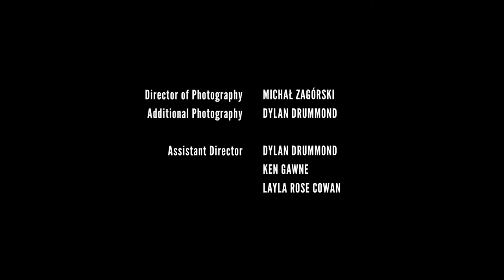TheUmbrage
"THE UMBRAGE"
A short story presented with visuals; emotions are expressed through acting and audio. There is no dialogue

Set in two time frames 20 years apart, it tells the story of a child who revisits her father in the present day.

The film depicts a woman's internal anguish of this destructive relationship between her and her father with flash backs of their past.